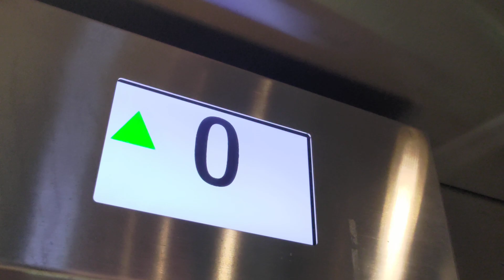Sweden, Stockholm, Gamla stan Subway Station, 1XHissgruppen ab elevator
elevator 0:06

April 2022